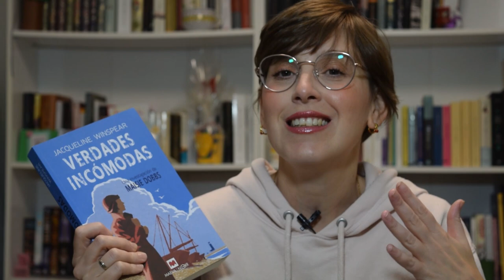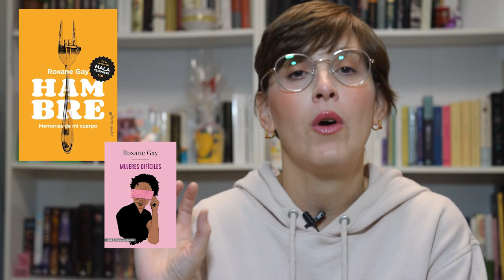LIBROS QUE ME HAN ENCANTADO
Hola amigas y amigos lectores! Esta semana os traigo un vídeo con algunas lectura que he hecho a lo largo de estos meses y que me han encantado, porque no todo va a ser malo.

Siento la ausencia de estas semanas.